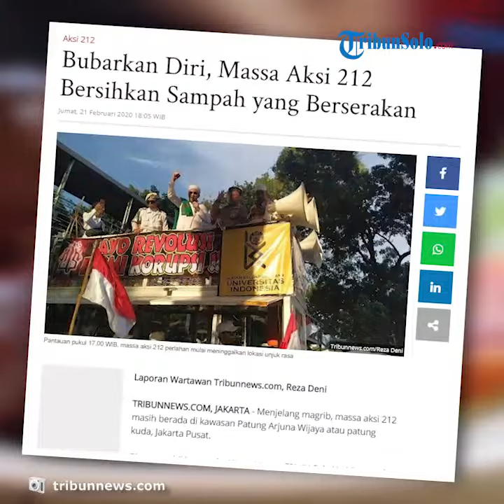Massa Aksi 212 Bersihkan Sisa Sampah Di Lokasi Aksi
Laporan Wartawan Tribunnews.com, Reza Deni

TRIBUN-video.COM, JAKARTA - Menjelang magrib, massa aksi 212 masih berada di kawasan Patung Arjuna Wijaya atau patung kuda, Jakarta Pusat.

Di atas mobil komando, Ketua Umum FPI KH Sobri Lubis tengah menyampaikan orasinya.

Pantauan pukul 17.00 WIB, massa perlahan mulai meninggalkan lokasi unjuk rasa.

Mereka berjalan dari depan Kementerian Pariwisata dan Ekonomi Kreatif menuju kawasan Thamrin.

"Terima kasih yang datang dari Jakarta, Banten, Bandung, Surabay, Makassar, Aceh, dan lainnya," kata Sobri Lubis di atas mobil komando, Jumat (21/2/2020).

Mobil komando pun mengikuti gerak massa, area menuju istana negara masih belum dibuka, tetapi para aparat keamanan bersiap membuka barikade kawat berduri.

"Para donatur yang sudah memberikan bantuan logistik, relawan-relawan medis dan santri-santri yang ikut mengamankan aksi ini, terima kasih," sambung Sobri.

Petugas kebersihan pun mulai bergerak cepat.

Mereka menyapu sampah yang ada di jalan, trotoar, hingga di taman-taman.

Sampah itu dimasukkan ke kantong hitam, dibantu juga oleh massa 212.

Akses jalan pun sudah dibuka setelah kawat berduri disingkirkan oleh aparat kepolisian.

Kendaraan baik itu umum ataupun pribadi, satu per satu melintas di Jalan Medan Merdeka Barat.

Adapun seperti diketahui, dalam aksi 212 itu, sejumlah orasi disampaikan, di antaranya soal skandal Jiwasraya, Asabri, hingga korupsi politisi Harun Masiku yang kini masih buron statusnya.

"Harun Masiku kemana sudah 40 hari lebih? Ini kalau meninggal seharusnya sudah tahlilan," kata si orator tersebut di atas mobil komando pada Jumat (21/2/2020).

Di sisi lain, mereka juga menyinggung perihal kinerja Komisi Pemberantasan Korupsi (KPK) di bawah kepemimpinan Firli Bahuri Cs.